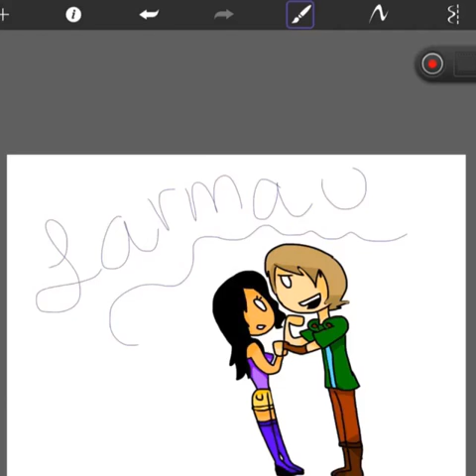Larmau Music Video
This was requested. Just so you know I ship aarmau not larmau like I  said it was requested
Song Used - As Long As You Love Me - Justin Bieber

Q- What is your Snapchat A- kawai_emily